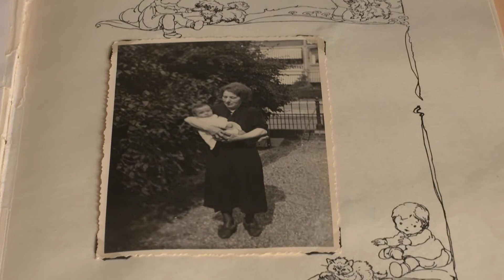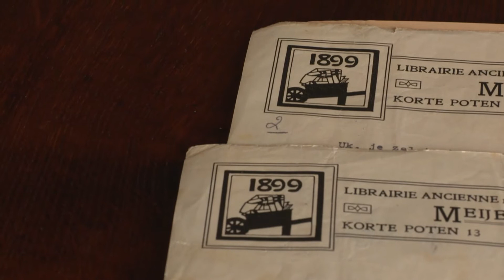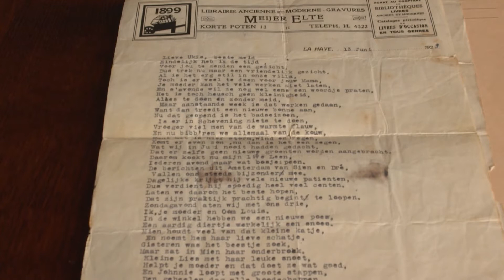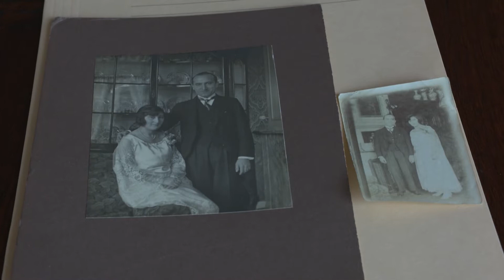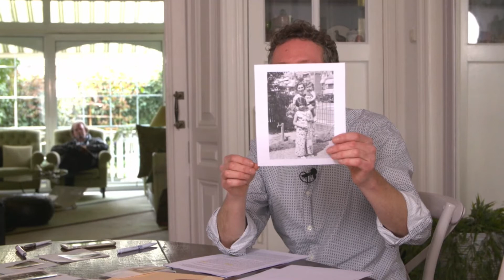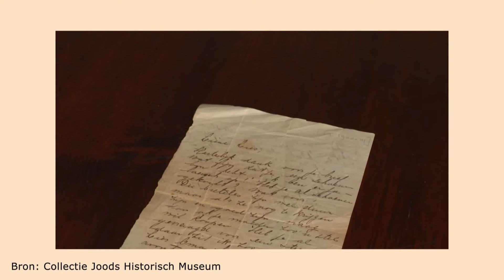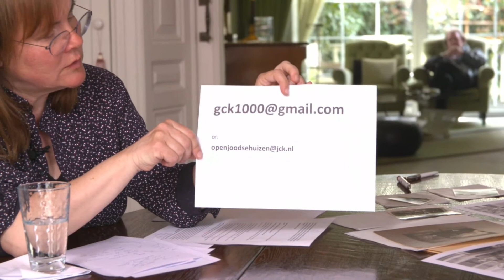Open Joodse Huizen | Den Haag 3 mei 2021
Gijs Kruijtzer, Den Haag, 3 mei 2021 12:00 | Open Joodse Huizen

Historicus Gijs Kruijtzer vertelde aan de hand van een bijzondere archiefvondst op de Sarphatistraat in Amsterdam het verhaal van zijn overgrootmoeder Leentje Elte-Blok en haar vijf kinderen.

Meijer Elte had een antiquariaat in de Haagse binnenstad op de Korte Poten nr. 13. Het gezin Elte woonde eerst boven de zaak maar verhuisde in 1906 naar de Badhuisweg. Er werden vijf kinderen geboren, twee zoons en drie dochters. Er werd genoten van de bioscoop, uitjes en er kwamen ook veel internationale familievrienden langs uit de boekenwereld. Het is een gezin waarin veel gelachen wordt. Ook als de oorlog uitbreekt proberen ze moed te houden. In hun brieven lijken ze niet te zwaar te tillen aan de beperkende maatregelen die de nazi’s hen opleggen.